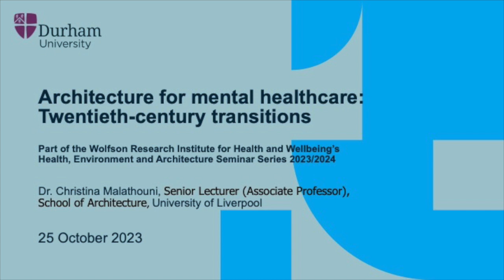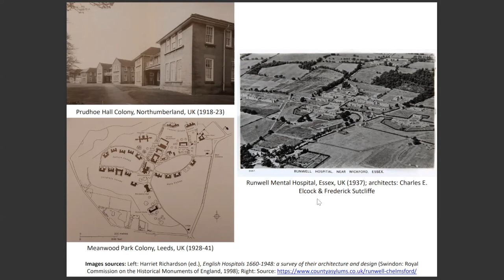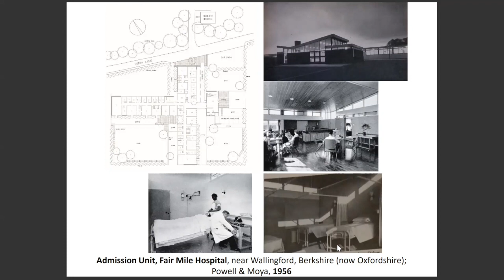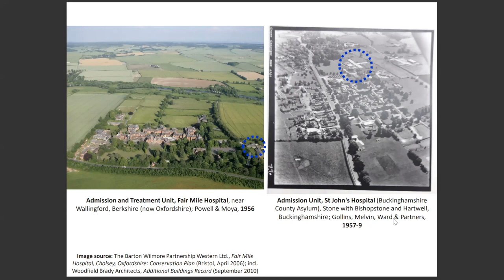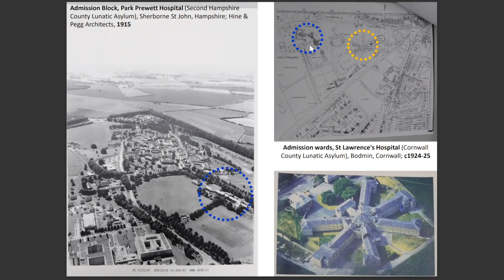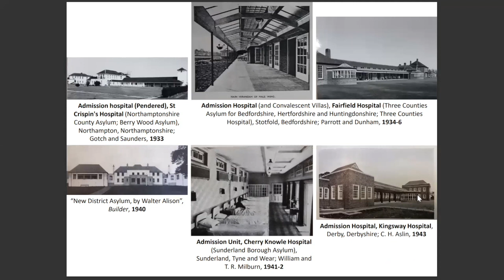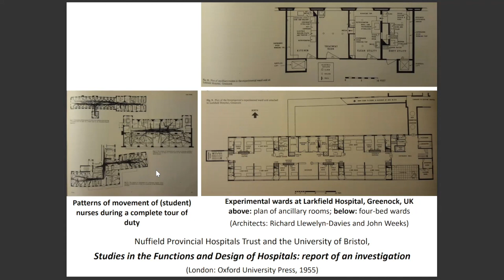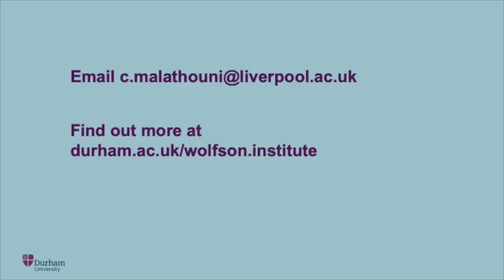Architecture for mental healthcare: Twentieth-century transitions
Although mental health features prominently in contemporary discourse about human health and wellbeing, there are still critical gaps in historical accounts of twentieth-century psychiatry, related disciplines that led to the adoption of the broader concept of “mental healthcare”, as well as the spaces and places that supported these. Within this context, this research examines the design of specialist buildings for mental healthcare in England in the post-World War II period, including the critical transition to de-institutionalisation, as well as connections to earlier and later periods of the twentieth century.